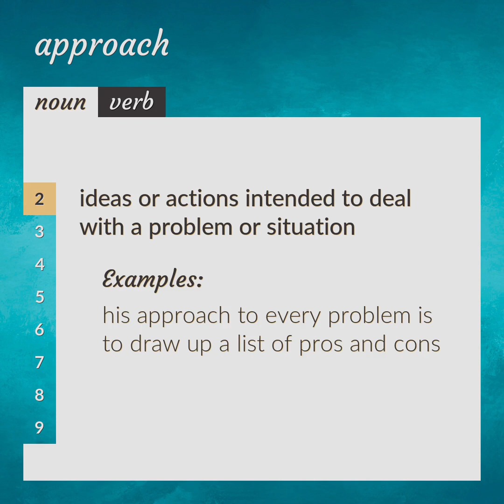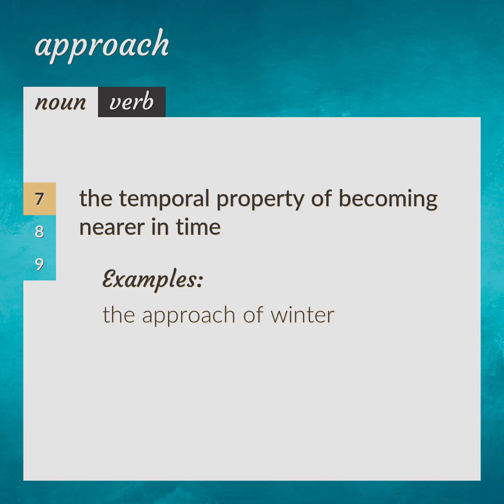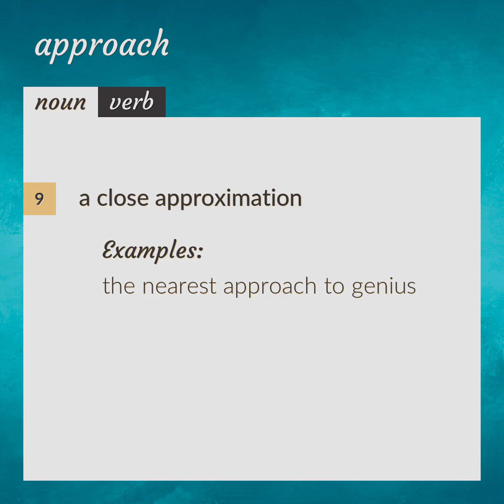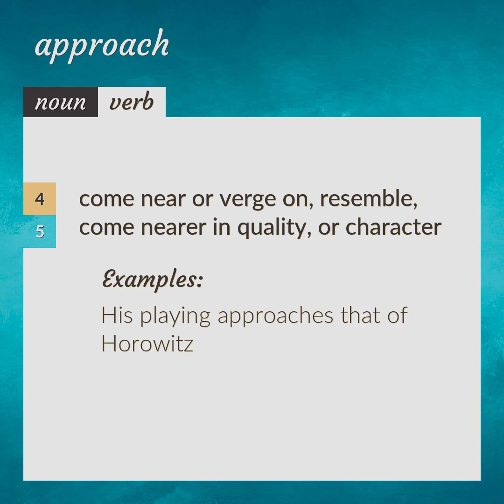Approaches | meaning of Approaches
What is APPROACHES meaning?